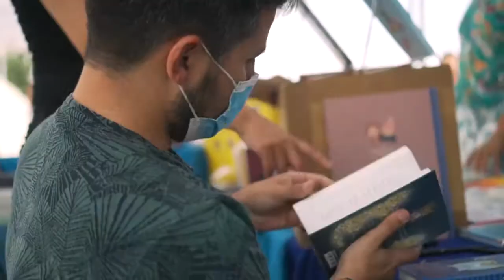AfterMovie VTestival 2021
Le VTestival est de retour, on se donne rendez-vous le 9 juillet 2022 !

Et pour fêter ça nous vous proposons ce bel Aftermovie réalisé par l'association Sozinho pour revivre cette belle journée.

Nous tenons encore une fois à remercier toutes les personnes qui ont rendu possible ce merveilleux évènement. Alors à tous les bénévoles, petits et grands, un grand merci de la part de toute l'équipe du CAJ  !